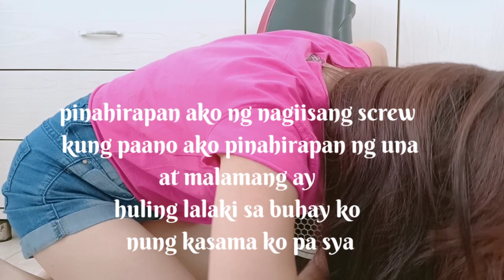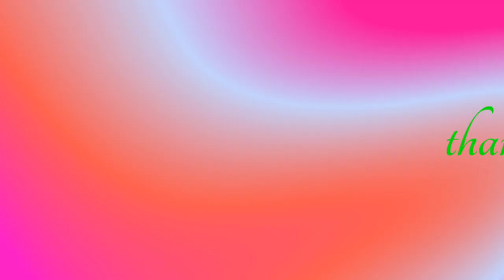how to clean an electric fan?